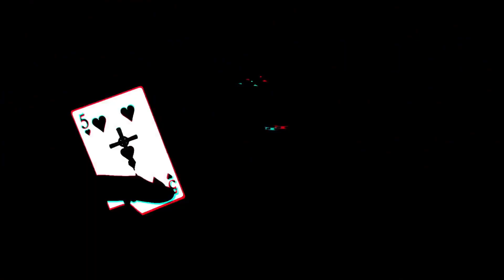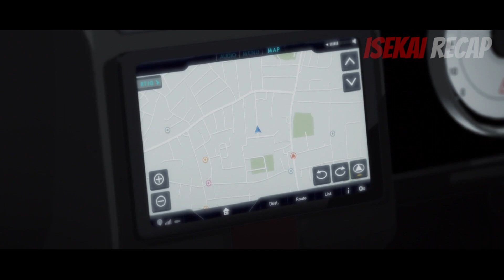Desperate Boy Discovers Secret Card That Gives Him Overpowered Skill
High Card